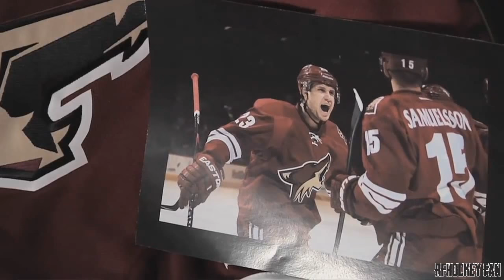Oliver Ekman-Larsson Ultimate Highlights | Tribute | HD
Highlight Video of the best moments, goals, assists, hits, plays, dangles, shootouts, tricks and dekes from Arizona Coyotes Defenseman, Oliver Ekman-Larsson # 23

I don´t own any of this footage or music